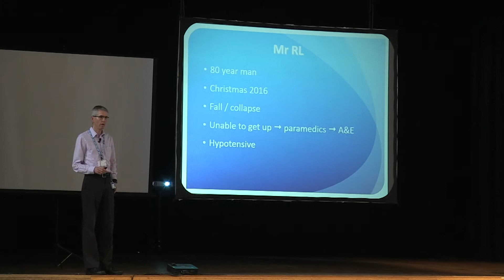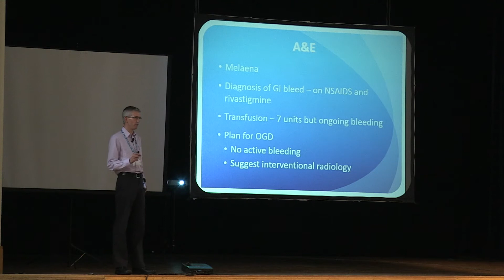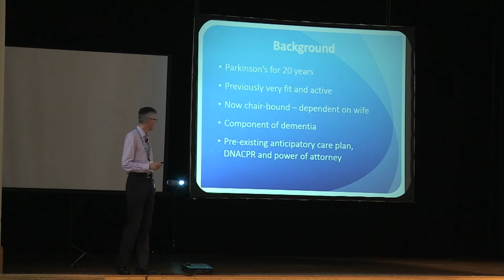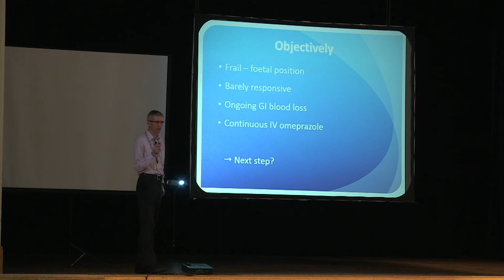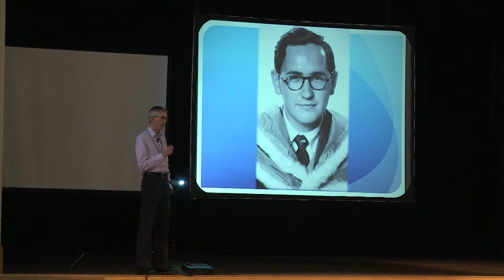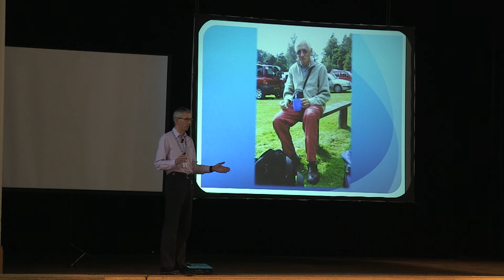Medicine: Dr Stuart Little Case Study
Medical staff and health-care professionals across Scotland signed up to an inaugural Let's Get Real Conference.

It was an opportunity for health-care professionals to share and learn about realising Realistic Medicine projects going on in Dumfries and Galloway and beyond.

@DGNHS is committed to delivering the Chief Medical Officer's vision for Realising Realistic Medicine locally.

Here is Dr Stuart Little from NHS Dumfries and Galloway delivering a case study.